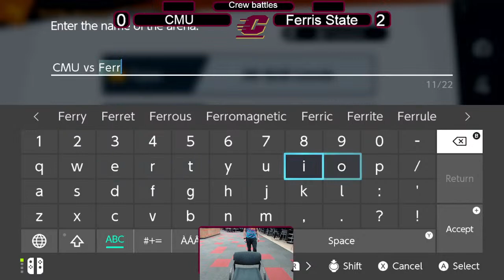CMU vs Ferris State - Super Smash Bros | NACE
Smash Ultimate